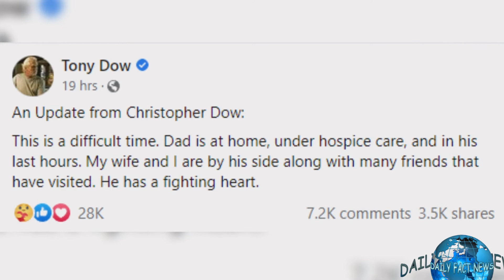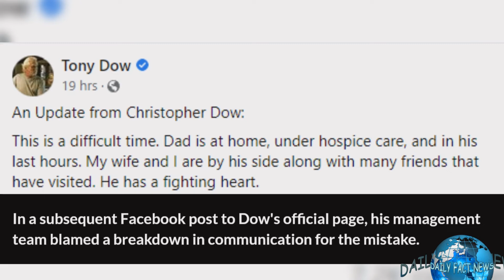Tony Dow's ‘Leave It to Beaver,’ Still Alive,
Tony Dow's management team removes statement star has died.

According to his family, Tony Dow, the actor and director best known for portraying Wally Cleaver in the enduring television series "Leave It to Beaver," is still alive despite a statement from his management team on Tuesday .

Thankyou For Watching!